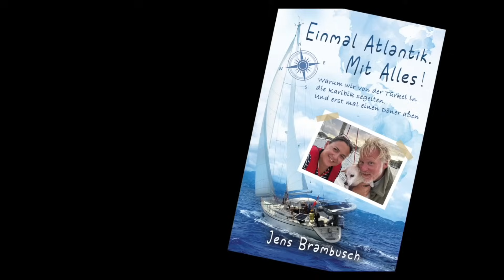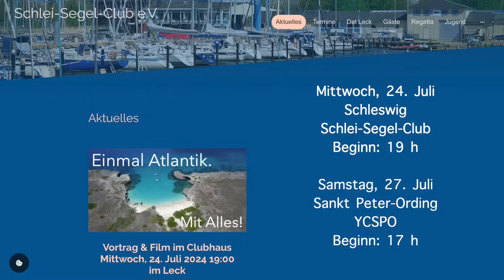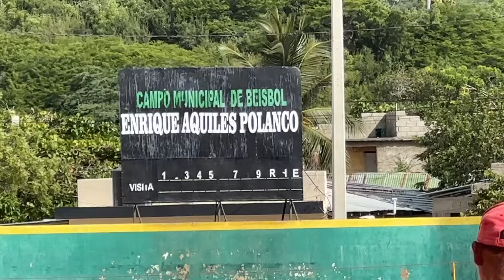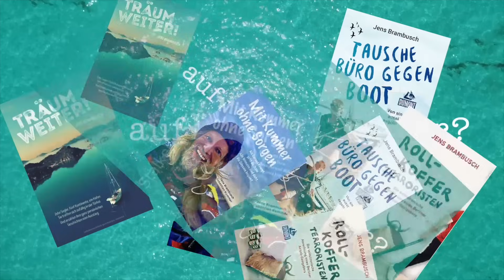Wir verzweifeln an Baseball - und plaudern in Deutschland über unsere Reise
Eigentlich spielen Nationalitäten innerhalb der Gemeinschaft der Segler in Luperón keine Rolle. Doch einmal im Jahr ist das anders. Anfang Juli feiern Kanada und kurz darauf die USA ihren Unabhängigkeitstag. Die Segler nutzen das, um im Rahmen eines Freundschaftsfestes gegeneinander im Softball, einer Variante des Baseballs, anzutreten. Und das ist gar nicht so einfach, wie es aussieht, wie wir am eigenen Leib erfahren müssen. Denn wir spielen auch mit.
Und dann sind wir mal kurz weg, beziehungsweise wieder da. Nämlich in Deutschland. Ein kurzer Besuch der Heimat steht an. Bei dieser Gelegenheit halten wir auch zwei Vorträge über unsere Reise. In Schleswig und Sankt Peter-Ording. Wer uns also mal treffen will, immer herein spaziert. Das sind die Termine:

Mittwoch, 24. Juli
Schleswig
Schlei-Segel-Club
Am Luisenbad 4
Beginn: 19 h

Samstag, 27. Juli
Sankt Peter-Ording
YCSPO
Strandweg 34
Beginn: 17 h